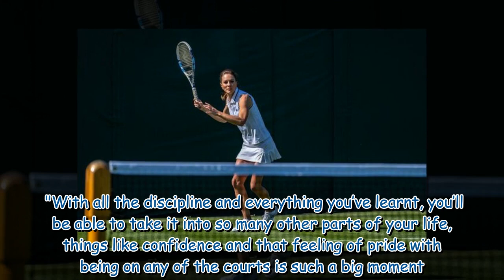Sporty Kate looks the part as she takes to Wimbledon’s court three